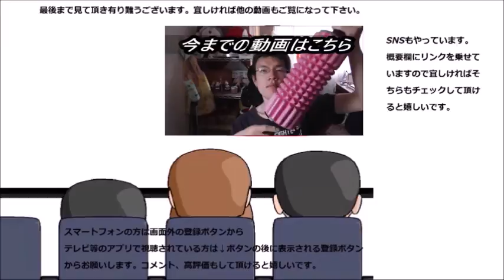大和製菓 大和カレーを食べてみた カレーは外れ無し！！かな？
大和製菓　大和カレーを食べてみました。カレー味に外れはありません……と思うのは私だけ？